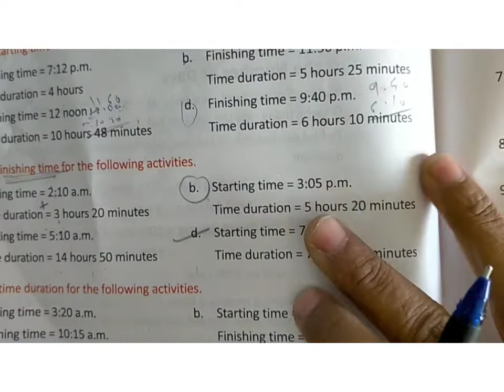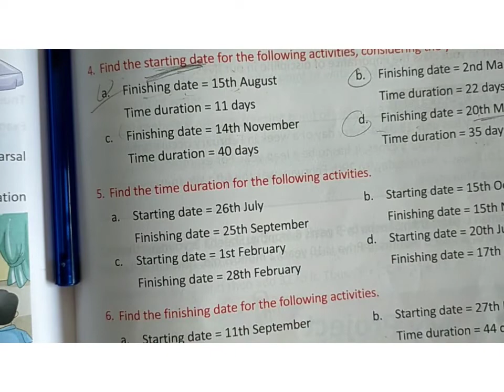Std 5th Maths Ch11 Part7 Exercise 11 51